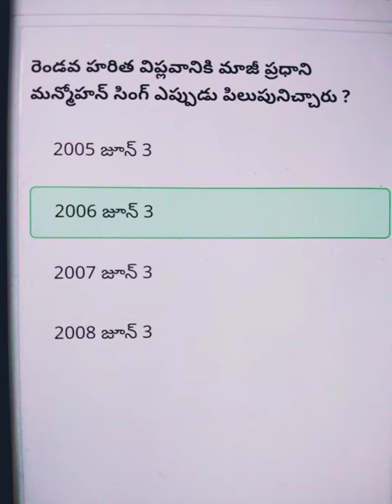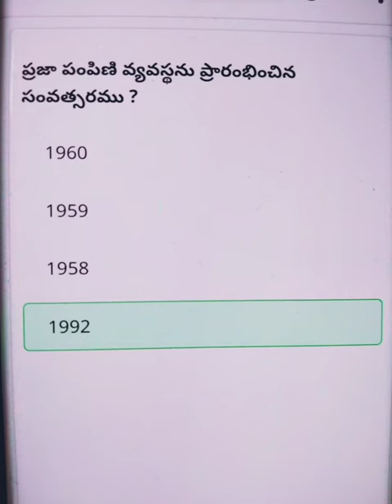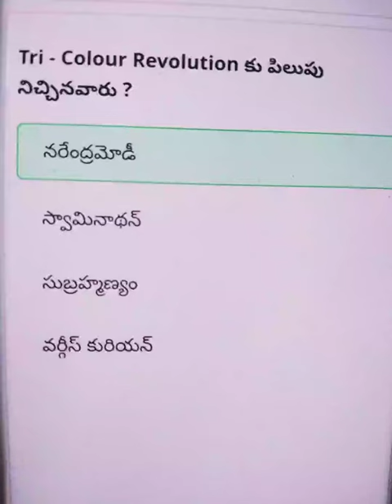వ్యవసాయ రంగం ll Indian Economy ll test series